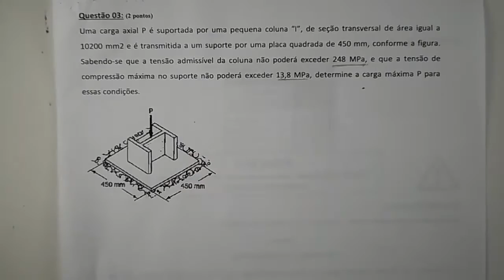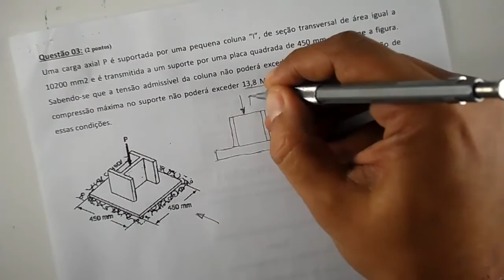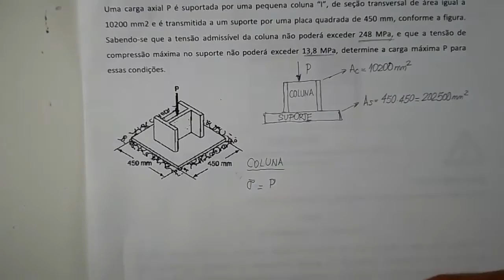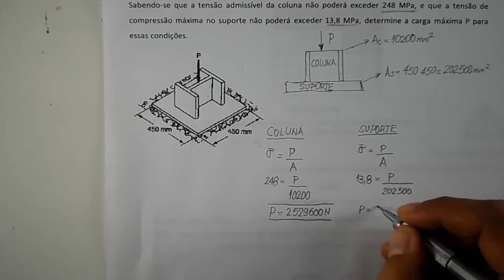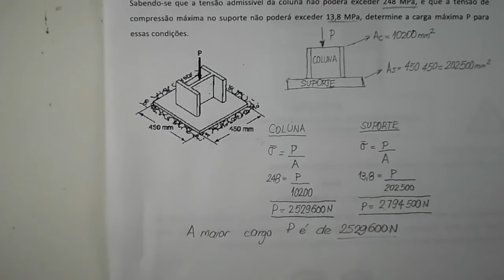[Resistencia dos Materiais]: Tensao normal exercicio resolvido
Neste vídeo é apresentada a resolução de um exercício sobre tensão normal em dois elementos. É necessário calcular a força máxima que pode ser suportada por uma coluna ou um suporte. Esse exercício é uma adaptação e encontra-se disponível no livro de Resistencia dos Materiais do Beer Johnston 5 edição.  É um problema clássico de resistência dos materiais que envolve o calculo das tensões atuantes.